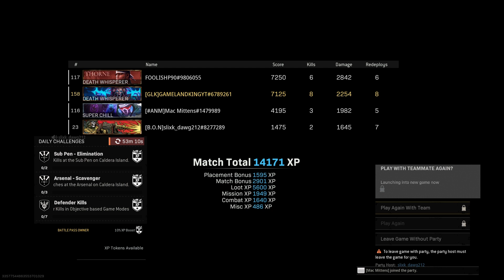Rebirth island modern warfare loadout dub